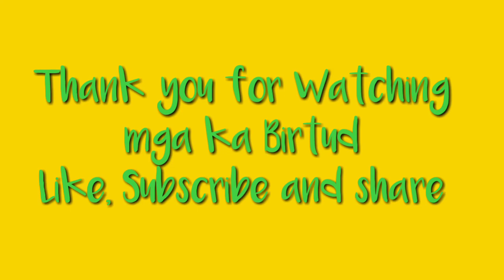10,000 Reasons (Bless the Lord) Flute Cover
Thousands of reasons to praise the Lord 🙏 for everything. Praying for all of you.
 Stay safe and stay strong.

Virtue: Faith

God is your Reward!